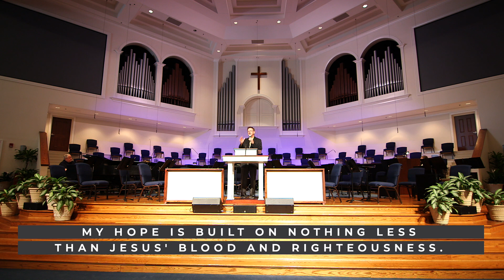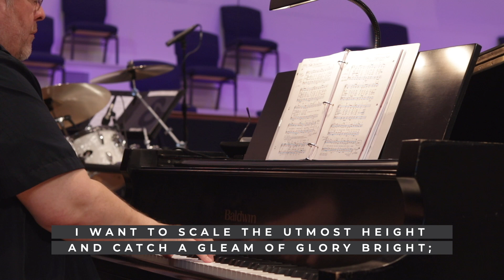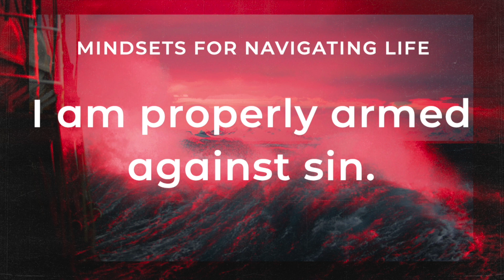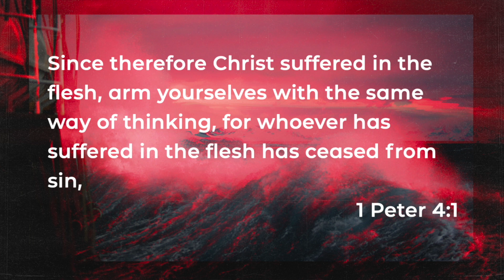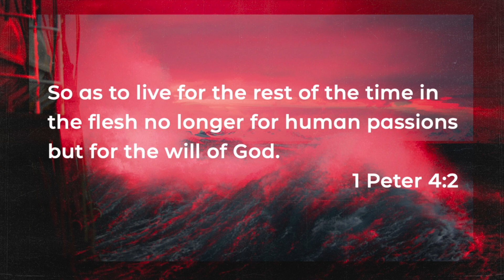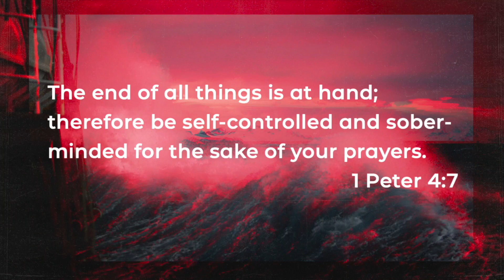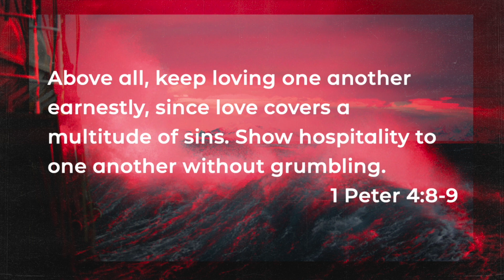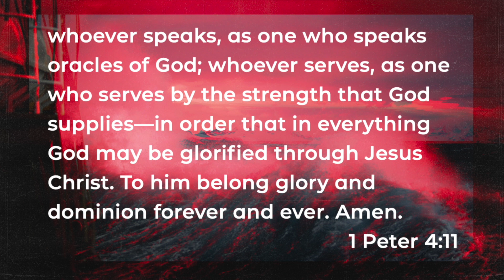9AM Traditional Worship 8/16 | Stand Firm | Don't Waste What's Left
Thank you for joining us for the 9am Traditional Service, we are so glad to have you with us.

Resources for your teens or kids for today’s service can be found